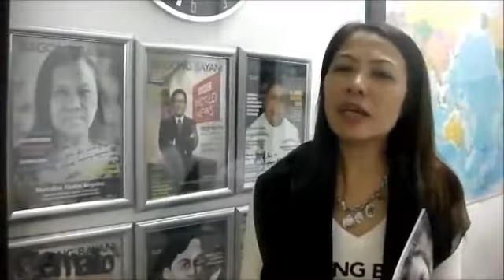Pinoy Business Club Testimonial 1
Start your own remittance, travel and internet business for a minimal amount!!! Yes 3 most lucrative businesses in one.